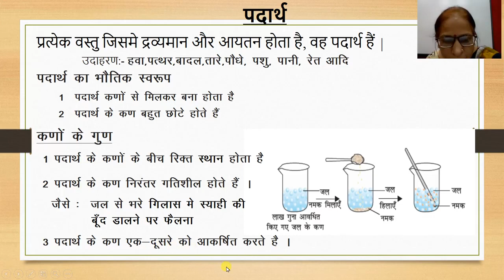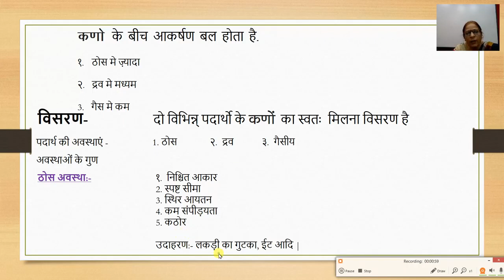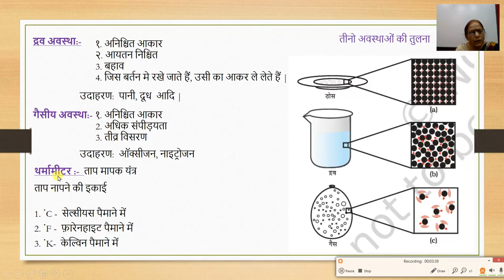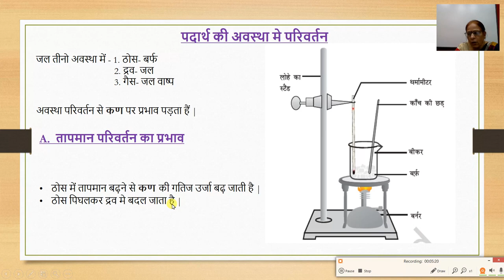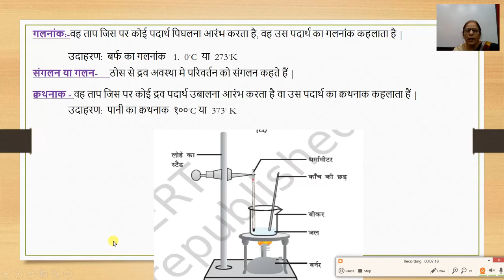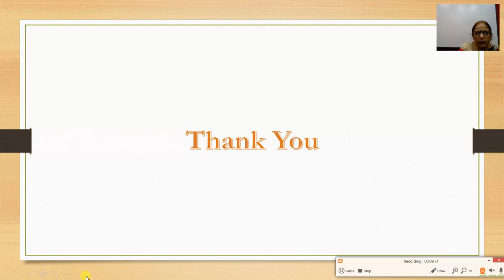9th ,विज्ञान,Ch1, हमारे आस – पास के पदार्थ , part1